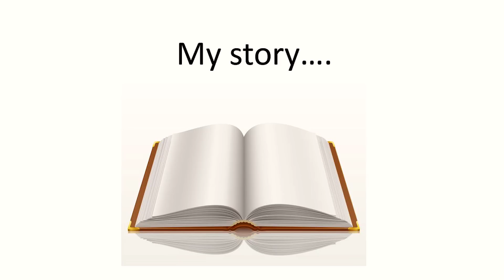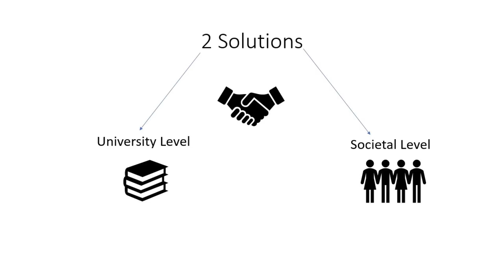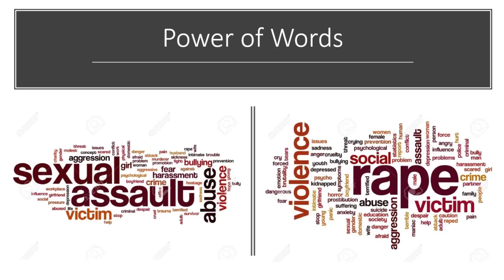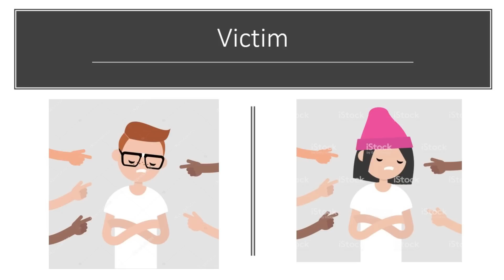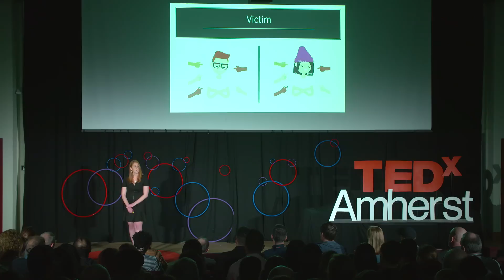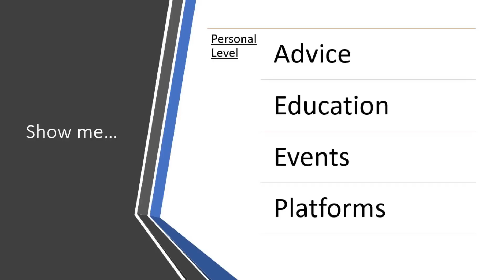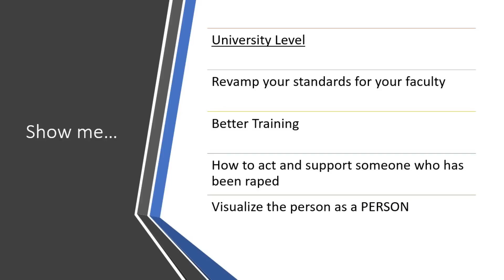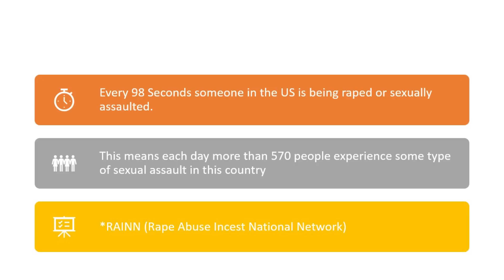It's time to rebrand the rhetoric of rape | Kelsey Nass | TEDxAmherst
"He tried to change me and not what had happened to me." Kelsey Nass, a student at the University of Massachusetts Amherst, discusses her personal experience with sexual assault and dealing with officials in higher education. She talks about how rape is not treated like the crime it is and how we must rebrand our rhetoric of sexual assault at the university and societal levels.  Kelsey Nass is a sophomore at the University of Massachusetts Amherst and originally from Rockville Center, New York. She’s currently pursuing a BDIC degree in Integrated Marketing Communications with hopes of a career in Public Relations. She is the president of the University of Massachusetts’s Sigma Delta Tau chapter and is a social justice intern on campus, strongly advocating for sexual assault prevention and awareness. This talk was given at a TEDx event using the TED conference format but independently organized by a local community.